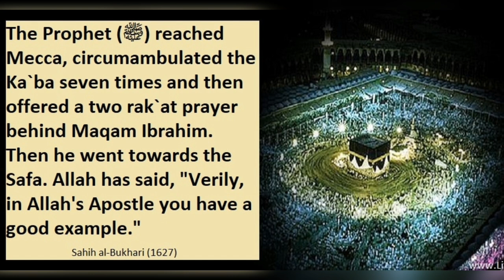world mosques azaan fajir 1400years winner history writes Friday namaz daily fifth time